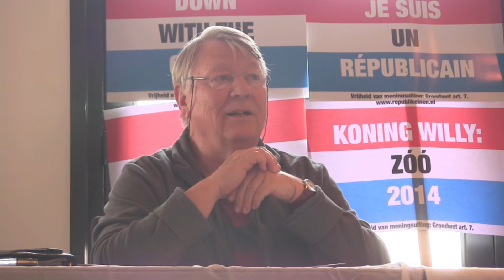republikeinen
Republikeinen over wat ze maandag gaan doen.